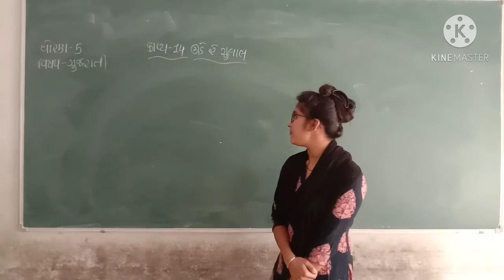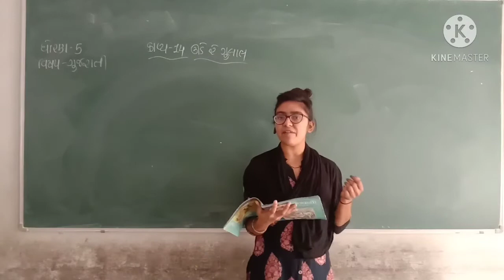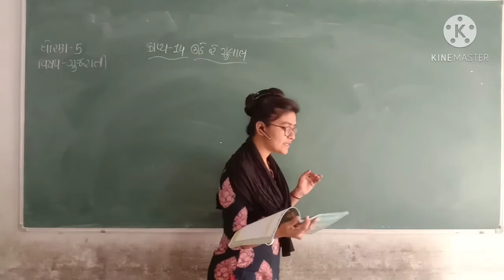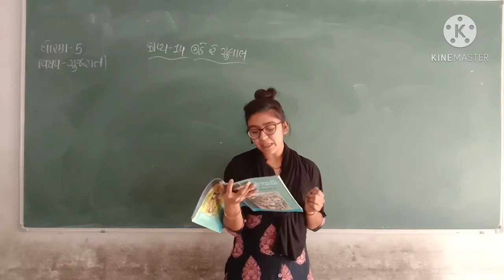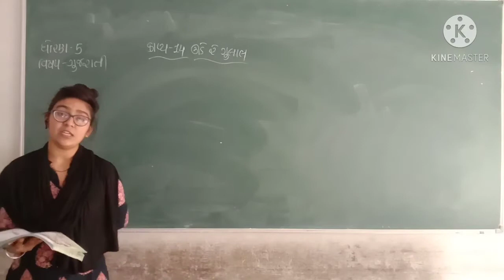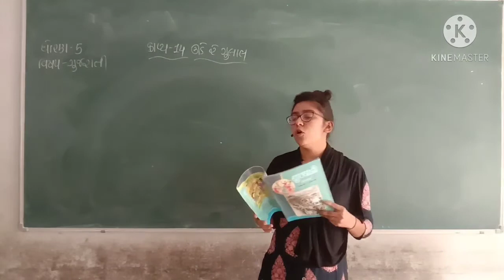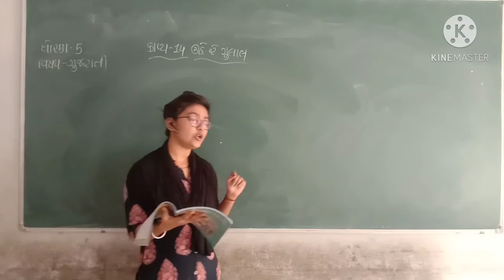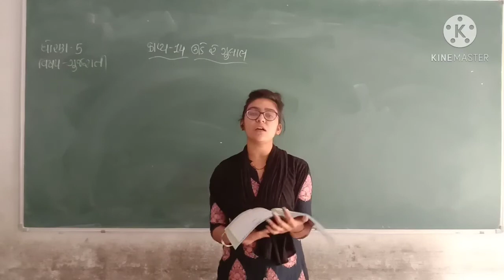AARZOO MADAM/STD 5 GUJARATI PART 21/DARSHAN SCHOOL